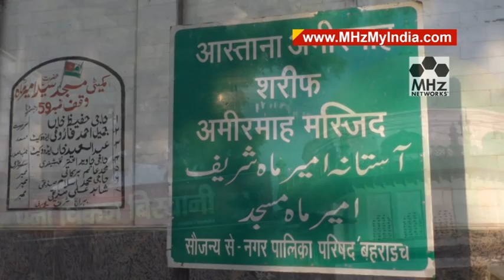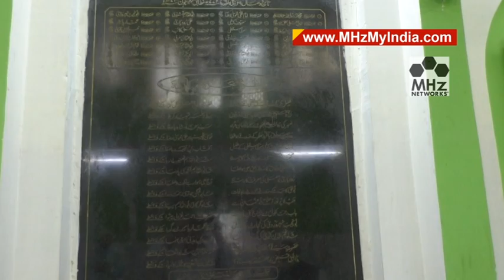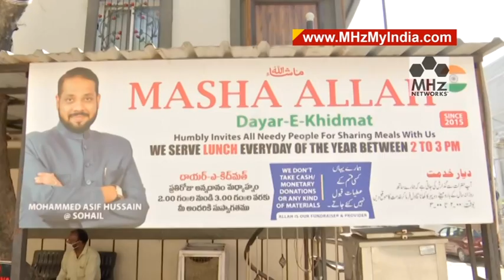Self-taught Kashmiri artist excels in making Mandala artworks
This week’s show highlights the religious and peaceful co-existence in the country and brings you the stories that very well showcase the rich culture and traditions of India. It will take you to get soaked in the festivities of Chhath Puja which was celebrated with immense enthusiasm in the northern belt of the country amid the worldwide pandemic, Then we will see how the dargah of Hazrat Sayyad Afzaluddin Ameermah is serving as a symbol of communal harmony for years and how a good Samaritan in Hyderabad city of Telangana is helping the needy by providing them with free meals. Later, we will also meet a self-taught young artist from Kashmir who has excelled in the art of making Mandal artworks.